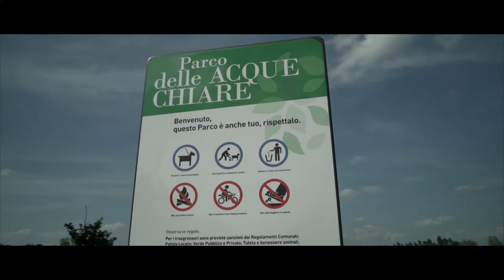Social Cohesion Days 2018 - Partecipazione e sostenibilità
Nell’ambito dei Social Cohesion Days 2018 alcuni studenti del BUS Pascal di Reggio Emilia hanno avuto l’occasione di partecipare a un tour alla scoperta dei progetti di innovazione sociale nati dal basso e cresciuti nei vari quartieri di Reggio Emilia. Un viaggio attraverso temi come agricoltura sociale, sostenibilità ambientale ed educazione alimentare.